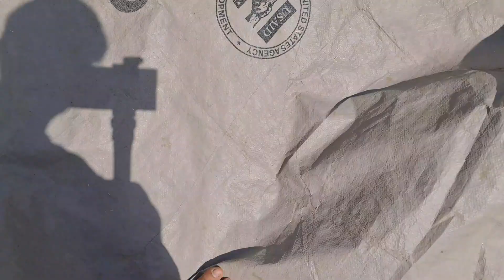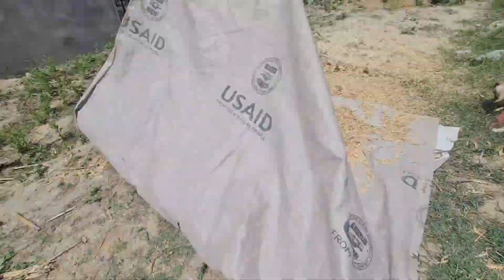again गहुँ केलाउँदै 😁